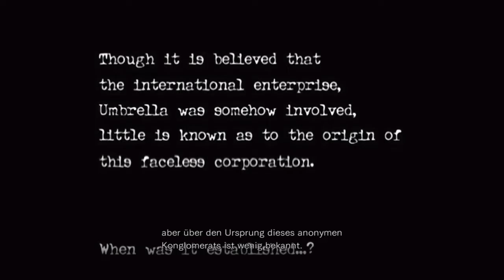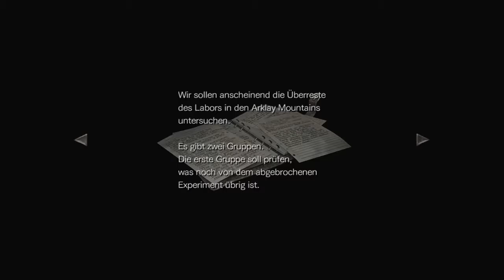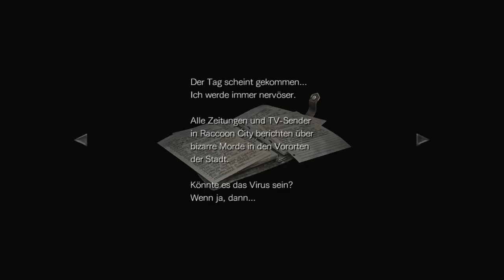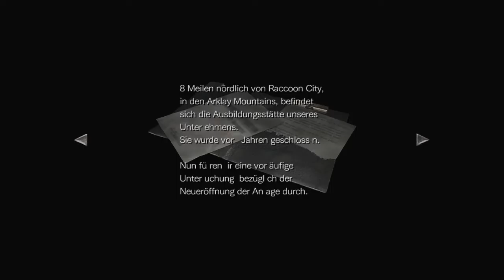Let's Play Resident Evil 0 HD Remaster #001 - Zugfahrt in den Tod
Arklay Mountains, Juli 1998: die Vorfälle rund um das Spencer-Anwesen, deren Geschehnisse durch die Überlebenden der S.T.A.R.S.-Sondereinheit hinlänglich bekannt sind, waren nicht die einzigen schrecklichen Dinge, die sich damals zugetragen haben. Die Geschichte des Bravo-Teammitglieds Rebecca Chambers, der jungen Sanitäterin, beginnt schon eher...

Durch einen Motorenausfall stürzt der Helikopter des Bravo-Teams mitten im Nirgendwo ab, doch der Fund eines verunglückten Armee-Wagens, dessen Insassen bis auf einen zum Tode verurteilten Verbrecher alle tot sind, sorgen sofort für Alarmbereitschaft. Der gefährliche Billy Coen ist geflohen, und so teilt sich das Team auf, um die Umgebung zu sichern. Rebecca stößt auf einen stehen gebliebenen Zug und tritt ein. Was mag ihn nur zum Stehen bewegt haben? Sie entdeckt bald, dass Billy hier die geringste Gefahr ist...